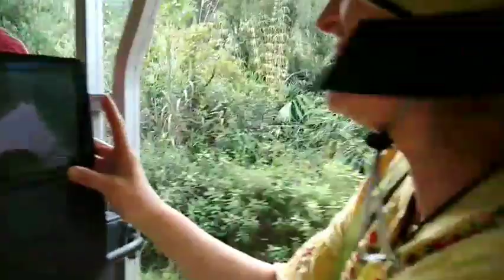Путешествие в Дананг. Чамские башни. Памятник пенису.